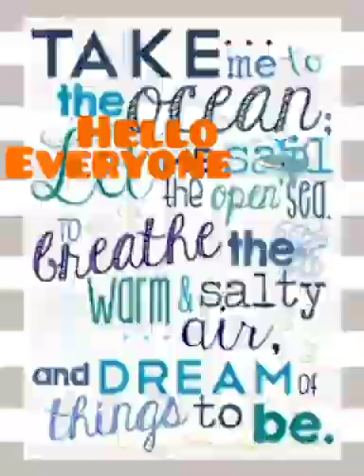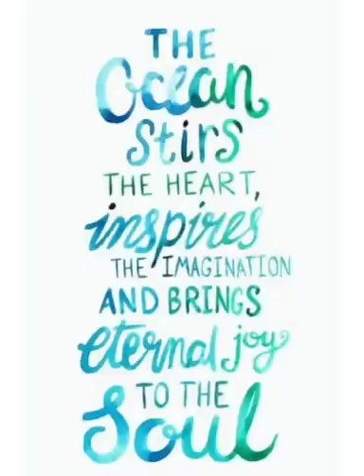World Oceans Day provides an opportunity to honour, help protect and conserve the ocean.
Oceans are extremely important for nature and human beings alike.